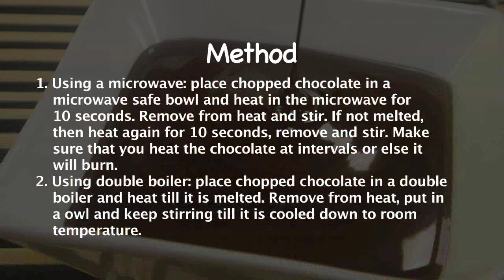How to Melt Chocolate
Step by step instructions on how to melt chocolate.